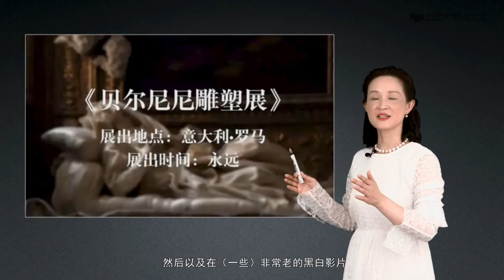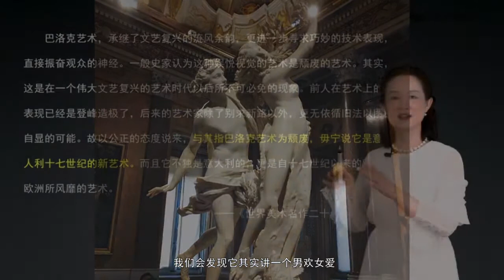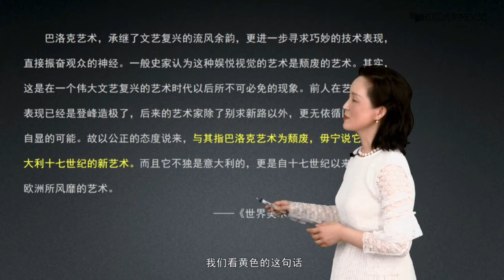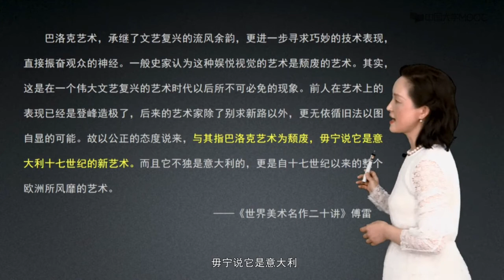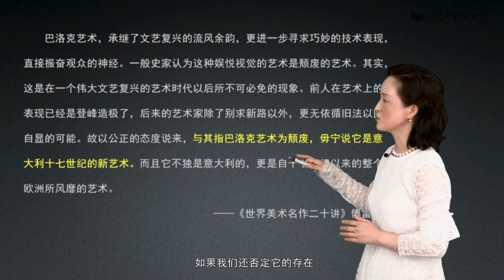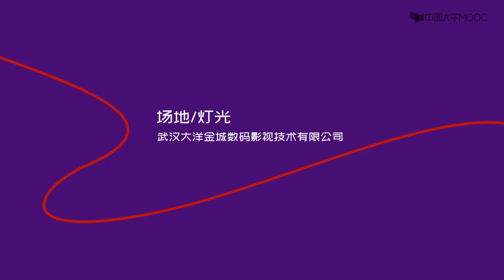5 3 1 圣彼得广场#美术鉴赏